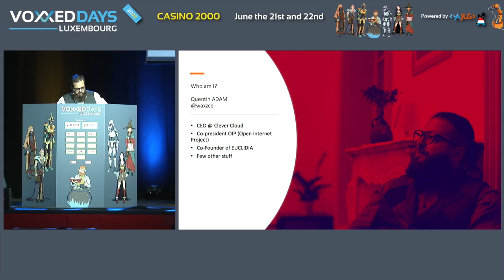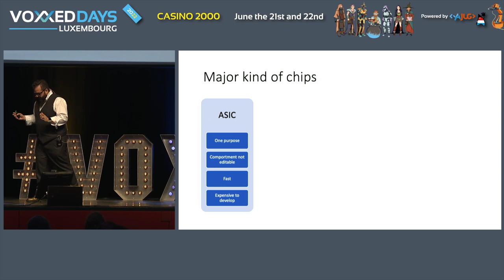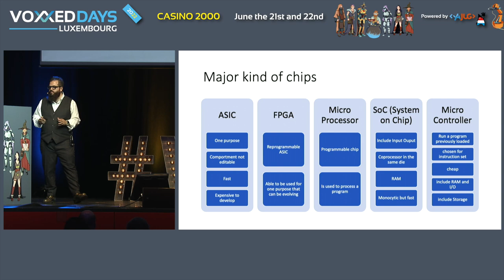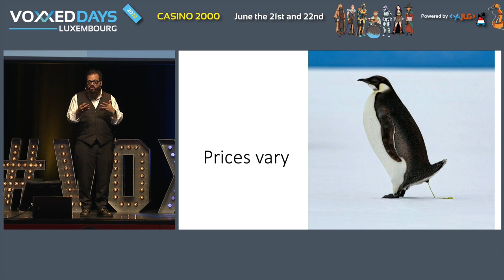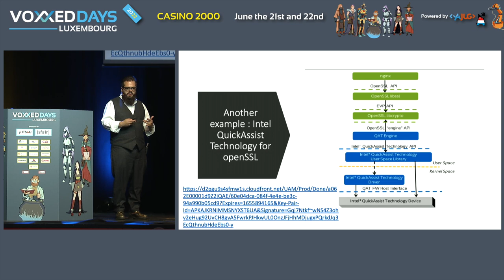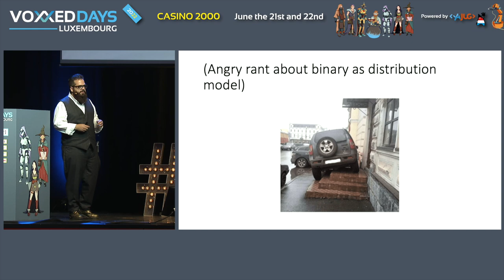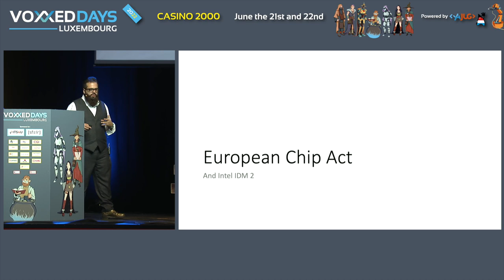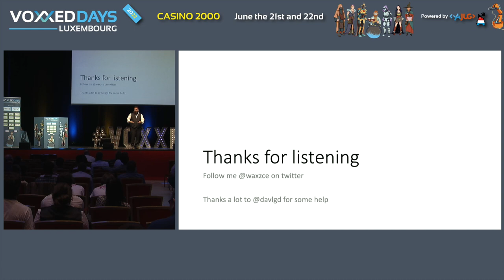Performance et prix, comment le hardware influence nos programmes (Quentin Adam)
Titre complet: Performance et prix, comment le hardware influence nos programmes : le journal du hard pour les dev
Type: Conference

Le CPU est redevenu un sujet de débat pertinent, Apple a sorti la gamme M1, les Graviton (AWS) ou Ampere sur ARM sont de plus en plus présent dans les serveurs, on parle de RiscV de plus en plus... Si en plus on ajoute les DPU (Data Processing Unit) comme Nitro de AWS, Bluefield chez nvidia ou Kalray en France, on a encore des enjeux hardware qui se multiplie. Mais quelle implications pour les développeur ?

Dans ce talk, on fera un rappel du fonctionnement des processeurs, un rapide examens des grande différences sur les archi (x64, ARM, RISC V) et les différences entre les SoC et les CPU nu. Dans ce cadre, on verra aussi quel rôle pour les DPU ou autre unité de calcul déporté (comme les GPU) et comment maximiser leur utilisation dans un programme. Dans la continuité, on verra comment tirer parti des innovations bouillonnantes du hardware en tant de développeur, que ce soit en prix ou en performance.

C'est également en rappelant les différents métiers qui permettent de fondre des semi conducteur et en donnant des exemples précis de compilation, que ce talk permet aux développeur, à l'heure du Cloud et des infrastructures déportés de faire des choix sur le hardware.